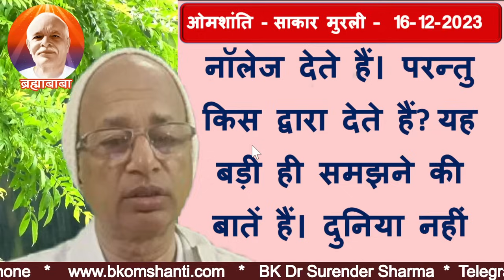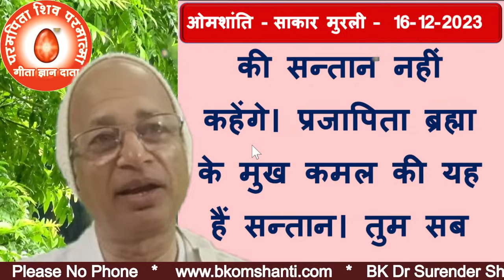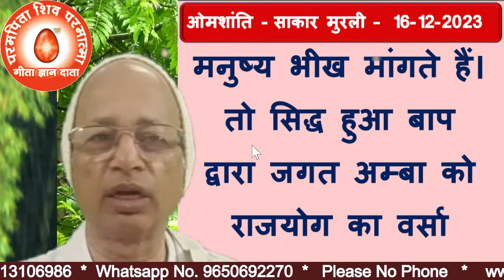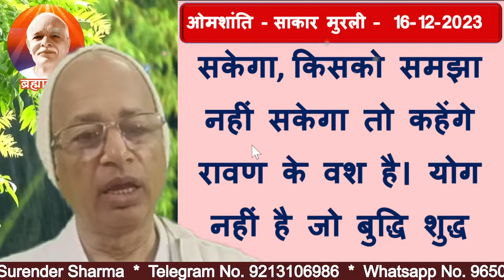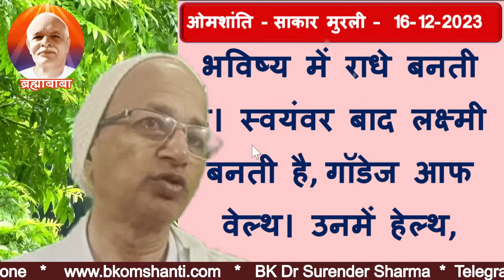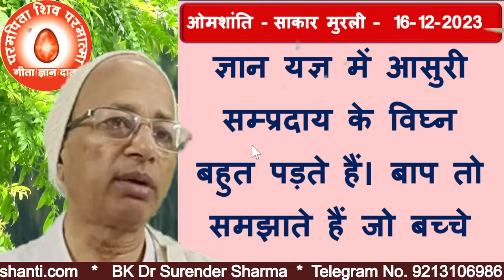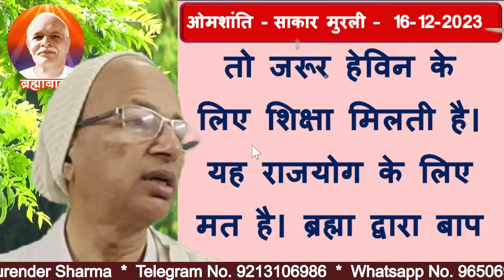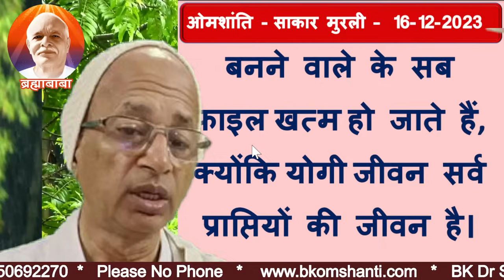16/12/2023/आज की मुरली/रंगीन बड़े बड़े अक्षरों में पढ़ें, सुने और मंथन करें/BK Dr Surender Sharma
Slogan: A powerful soul is one on which no person or nature can influence.
TODAY MURLI
BK MURLI
LIVE MURLI